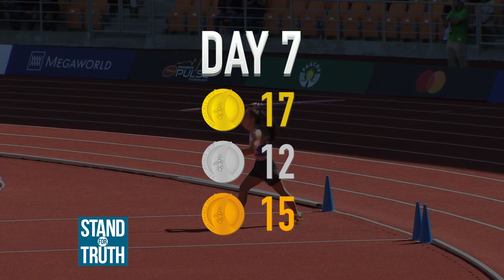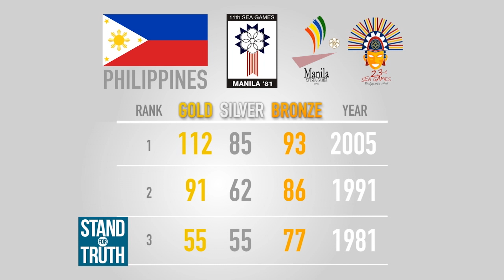Stand for Truth: Team Philippines, number 1 sa SEA Games 2019!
“We win as number 1”! ‘Yan daw ang motto ng team Philippines ngayong closing ceremony ng SEA Games 2019. Nakuha kasi ng bansa ang overall title sa palaro! Ang mga kaganapan sa SEA Games closing ceremony, panoorin sa video!